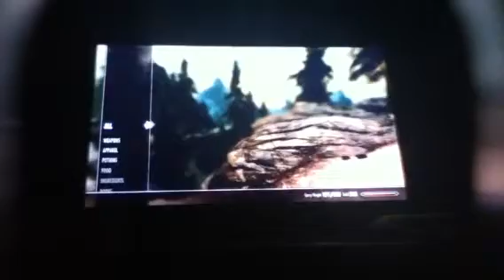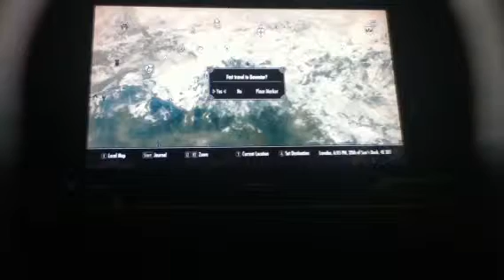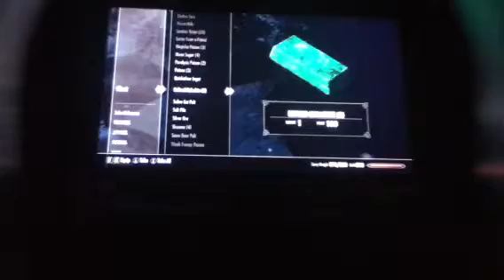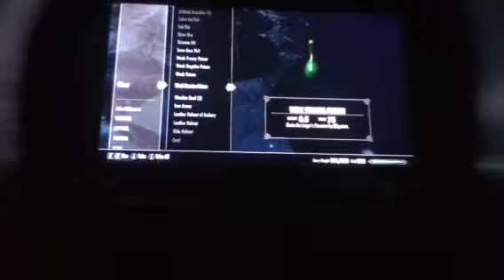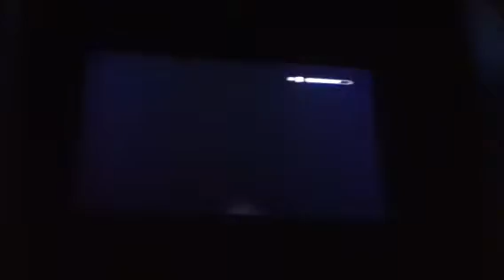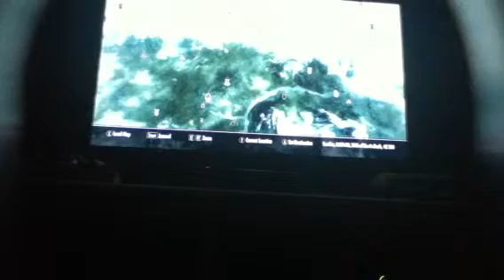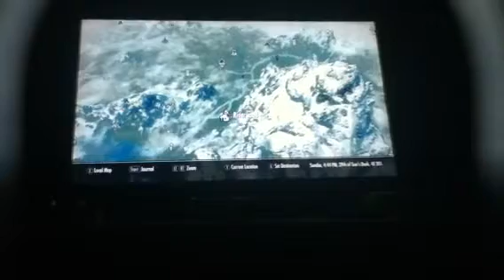Best way to get smithing up